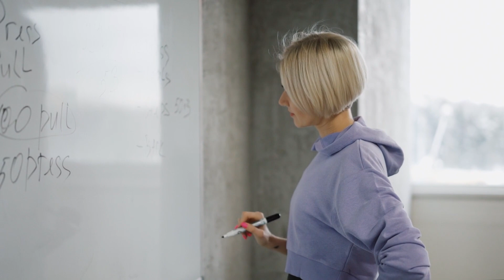Alpha Female vs Beta Female vs Omega Female vs Sigma Female | Female Personality Types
It is widespread that males will classify themselves in a similar way to a pack of animals. For example, the natural leader of a male group would be the alpha, and the others would take subordinate positions. Despite this being a common way for men to describe their social standing, females also have this same personality structure with other females. By understanding these six female personalities, we will be better able to understand why certain women act the way they do.

There are mainly six unique female personalities.
▸The Alpha Female
▸The Beta Female
▸The Gamma Female
▸The Omega Female
▸The Delta Female
▸The SigmaFemale

 These classifications help us understand how and why a woman lives her life the way she does. Let’s see what each of these six unique personalities offers by observing their four most prevalent traits.
▬▬▬Chapters▬▬▬▬▬▬▬▬▬▬▬▬▬▬▬▬▬▬

00:00 Intro
00:33 The Alpha Female
02:24 The Beta Female
04:40 The Gamma Female
06:27 The Omega Female
08:36 The Delta Female
10:55 The SigmaFemale
13:02 Conclusion